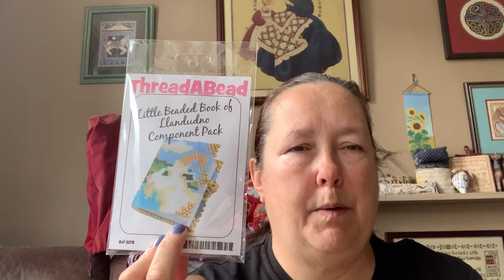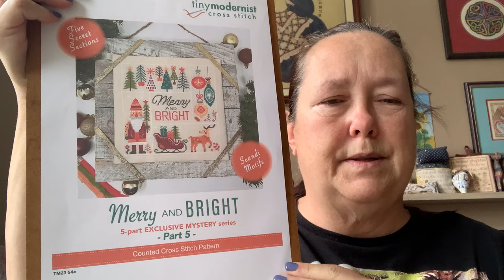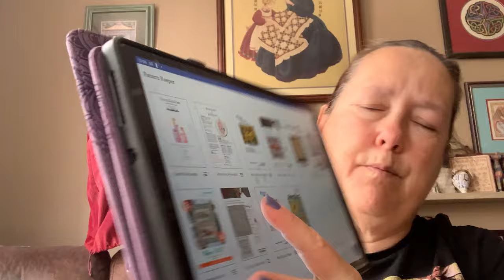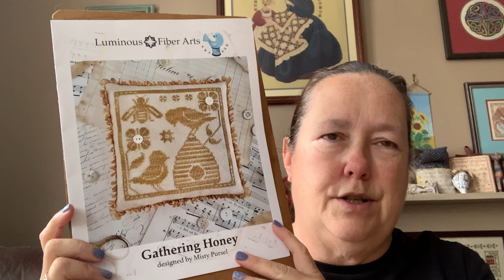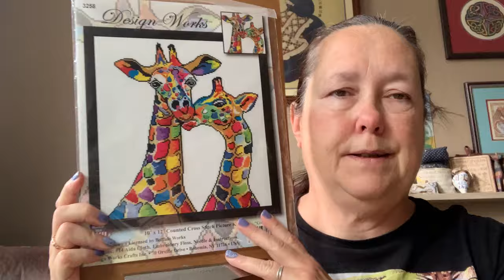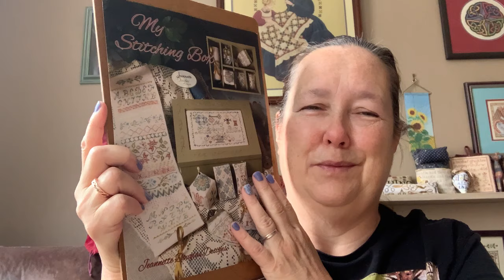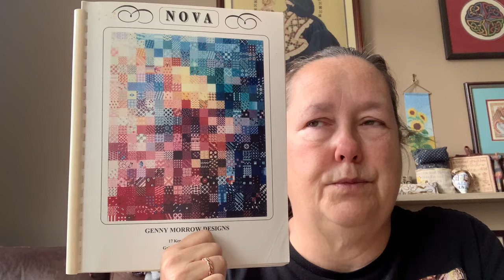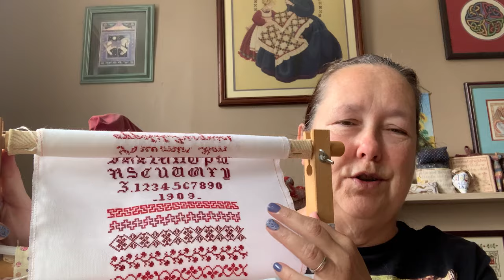Flosstube #20, the one where I ramble on a little in places!